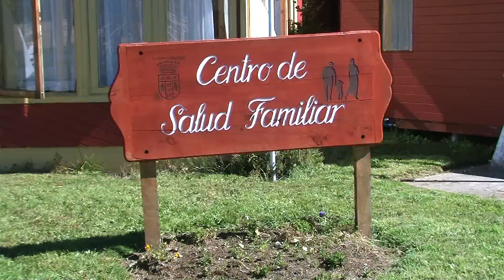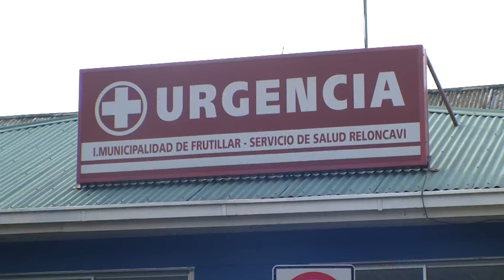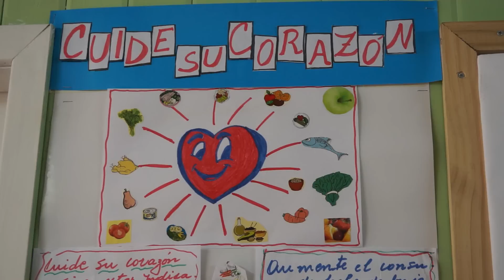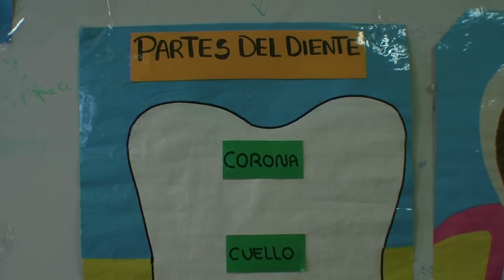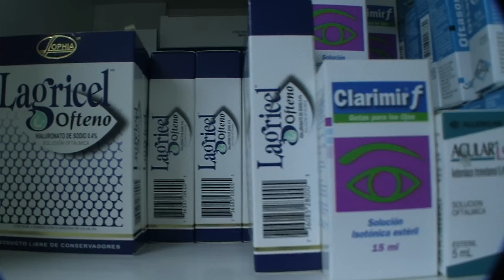Feria de la salud 2012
Video realizado por José Mancilla Maldonado con Sony Nex vg20 y  jvc everio gz hd7